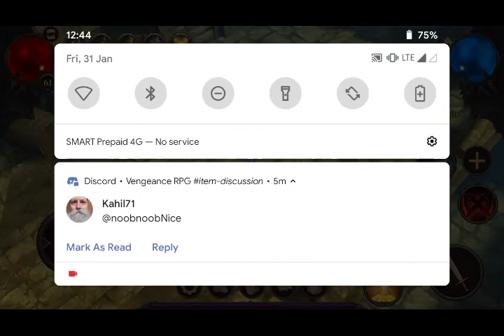Vengeance RPG : Red Oberite set with Bow of elements testing altain 2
Bonus: Trick to have enough mana for buffs by not spending your stat points for int. ;)
Buffs should be recasted before expiry so you won't need to equip the stat ring again.